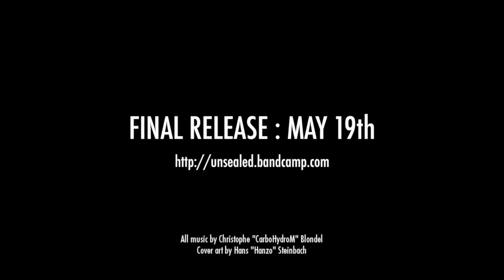Prime Legacy - Opening Stage : Unbreakable Wings (Original CarboHydroM music)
Title : Unbreakable Wings
Artist : Christophe Blondel (as CarboHydroM)
Release date : May 2014, 19th

"Prime Legacy" is an original concept album I've been working on from January to April 2014. I forged it like the soundtrack of a fictional arcade shooting game, in the glory of those, my favorite genre ever. "Unbreakable Wings" is the 3rd track on the album, and the music to an hypothetic opening stage.

It features a total of 12 tracks blending overdrive rhythm guitars and realistic rock drums with simple 2A03 NES-era melodies, designed for easy looping, with chip-related technical constraints in mind.

Prime Legacy was released on May 2014, 19th, and is available on these 3 platforms, all of which are good for musicians :